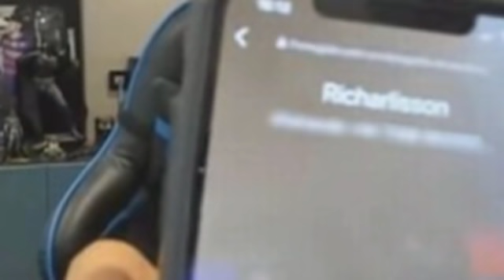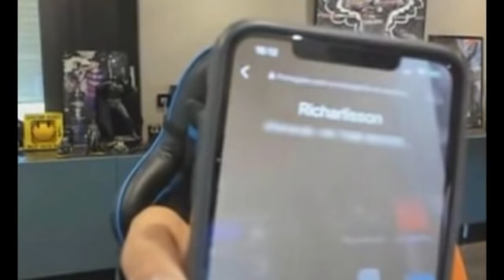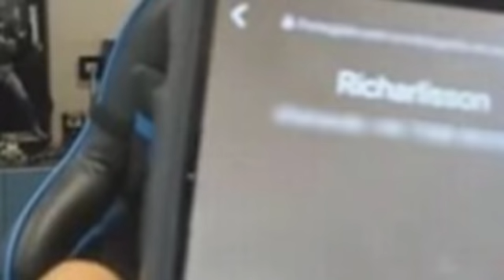CAAWA Liver oo Mbappe Real ku garaacey, Guardiola, Zidane & Xogihii ugu dambeeyey